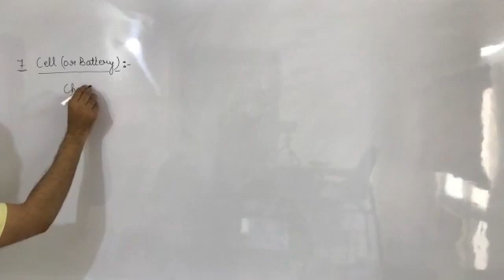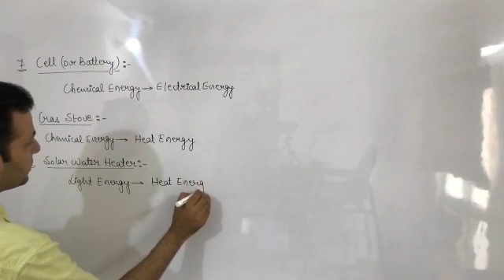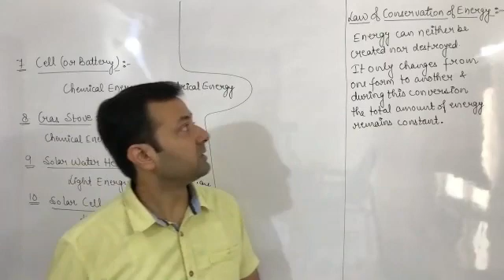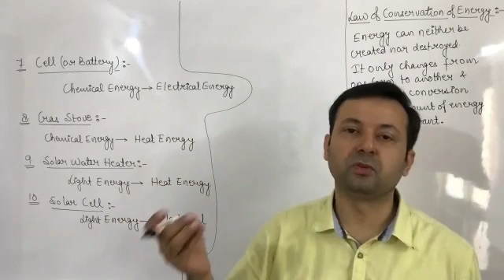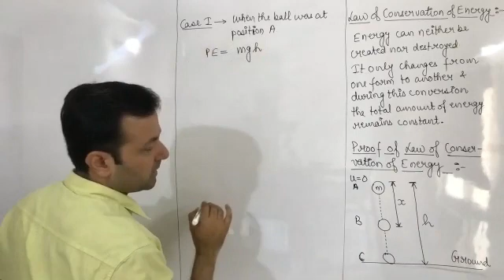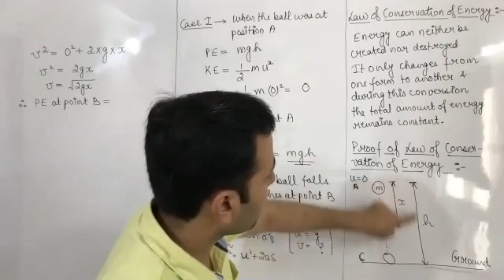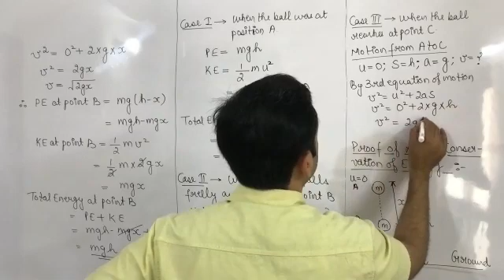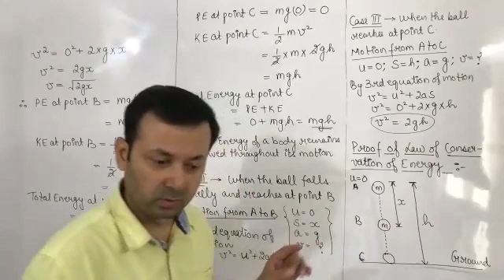Class IX Physics 4th Oct (Work and Energy)